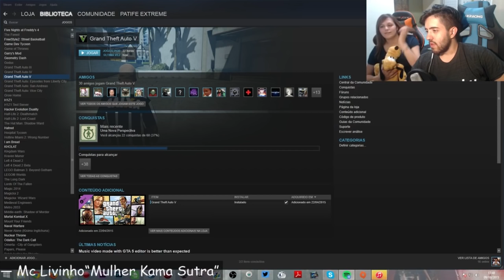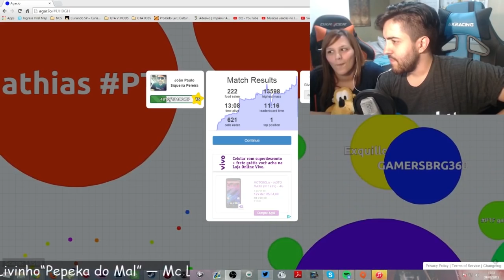COMO CONHECI MINHA NAMORADA, COMO SE FALA TANGERINA E FUNKS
Valeeu!